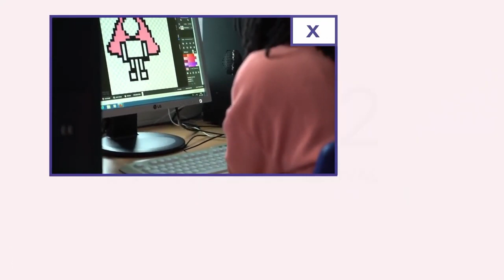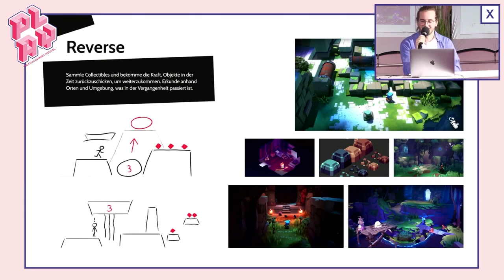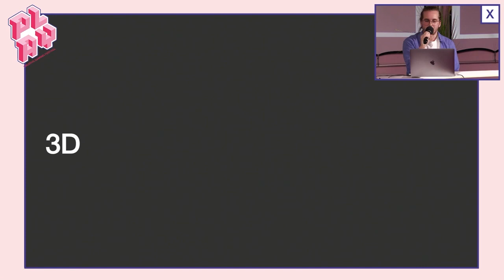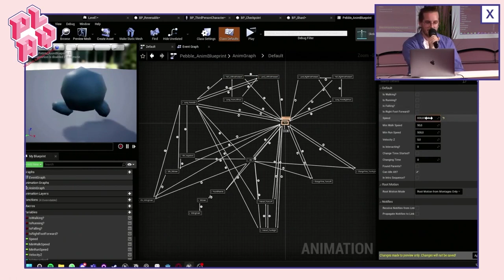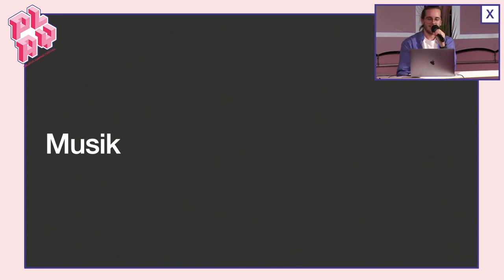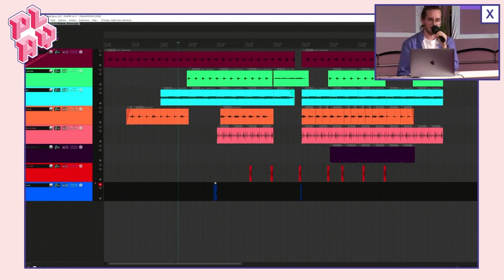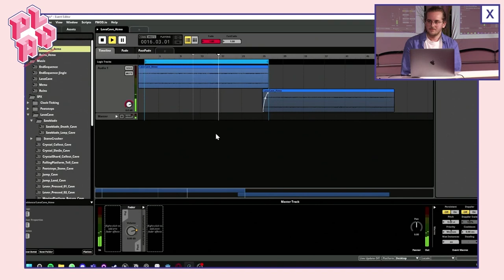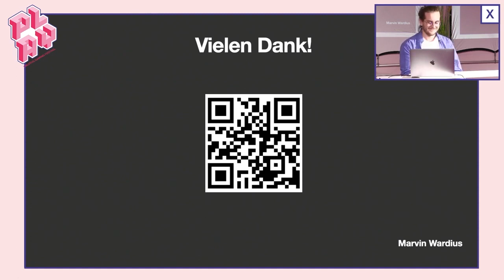htk academy - Vorstellung des Spiels Pebble | PLAY22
How does a game come to life? How can a school help to follow your dreams?
In the open garage, students of the htk academy created works in just a few hours and could be asked about anything.
Here, a student of the htk academy presented the game Pebbles, which he developed in the third semester within six months and, among other things, goes into detail about the process of developing and implementing the game.

Wie entsteht eigentlich ein Spiel? Wie kann eine Ausbildung oder ein Studium dabei helfen, Träume Wirklichkeit werden zu lassen?
In der offenen Werkstatt konnte man den Student*innen der htk academy dabei zusehen, wie sie innerhalb weniger Stunden Werke entwickeln und ihnen Fragen stellen.
Hier stellte ein Schüler der htk academy das Spiel Pebbles vor, welches er im dritten Semester innerhalb von sechs Monaten entwickelt hat und geht dabei unter anderem auf Prozess der Entwicklung und Umsetzung des Spiels ein.